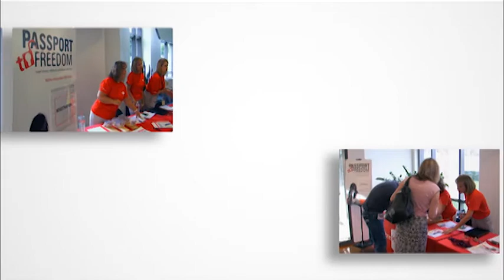Passport to Freedom